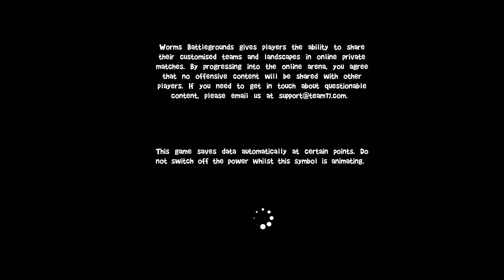Worms Battlegrounds - Survival Mode (Part 1)